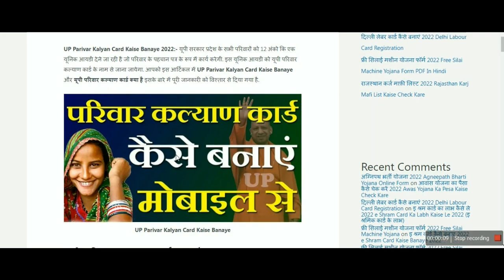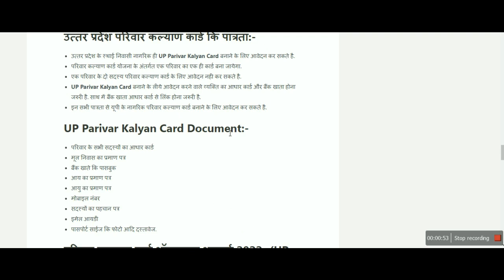यूपी परिवार कल्याण कार्ड कैसे बनाएं 2022 | UP Parivar Kalyan Card Kaise Banaye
यूपी परिवार कल्याण कार्ड कैसे बनाएं 2022 | UP Parivar Kalyan Card Kaise Banaye | यूपी परिवार कल्याण कार्ड क्या है और कैसे बनाएं मोबाइल से

UP Parivar Kalyan Card Kaise Banaye, यूपी परिवार कल्याण कार्ड कैसे बनाएं, UP Parivar Kalyan Card Online Apply, यूपी परिवार कल्याण कार्ड आवेदन, UP Parivar Kalyan Card List, यूपी परिवार कल्याण कार्ड एप्लीकेशन फॉर्म, UP Parivar Kalyan Card Online Registration, यूपी परिवार कार्ड

यूपी परिवार कल्याण कार्ड क्या है , UP Parivar Kalyan Card Kaise Banaye 2022, यूपी परिवार कल्याण कार्ड का उदेश्य, UP Parivar Kalyan Card, यूपी परिवार कल्याण कार्ड क्या है, UP Parivar Kalyan Card 2022, परिवार कल्याण कार्ड उत्तर प्रदेश, यूपी परिवार कल्याण कार्ड कैसे बनाएं 2022, यूपी परिवार कल्याण कार्ड एप्लीकेशन फॉर्म, UP Parivar Kalyan Card Form Download, परिवार कल्याण कार्ड अंको कि सख्या, परिवार कल्याण कार्ड हेल्पलाइन नंबर ,

यूपी परिवार कल्याण कार्ड के फायदे, UP Parivar Kalyan Card 2022 , UP Parivar Kalyan Card से इन योजनाओ का लाभ मिलेगा, परिवार कल्याण कार्ड से इन सुविधाओ का मिलेगा लाभ, उत्तर प्रदेश परिवार कल्याण कार्ड कि पात्रता, UP Parivar Kalyan Card Document, परिवार कल्याण कार्ड ऑनलाइन अप्लाई 2022, UP Parivar Kalyan Card Online Registration,

यूपी परिवार कल्याण कार्ड योजना क्या है?,
 परिवार कल्याण कार्ड कितने अंको का होगा?
परिवार कल्याण कार्ड कैसे बनाएं?
परिवार कल्याण कार्ड कि वेबसाइट क्या है?
 परिवार कल्याण कार्ड के लाभ क्या है?
परिवार कल्याण कार्ड किसके द्वारा शुरू किया गया है?
Parivar Kalyan Card का हेल्पलाइन नंबर क्या है?
यूपी परिवार कल्याण कार्ड कैसा होगा?
UP Parivar Kalyan Card से कोनसी योजनाओ का लाभ मिलेगा?
Parivar Kalyan Card बनाने में कितना खर्च आएगा.
यूपी परिवार कल्याण कार्ड कब से बनने शुरू होंगे?
यूपी परिवार कल्याण कार्ड के लिए ऑनलाइन आवेदन कैसे करें?
यूपी परिवार कल्याण कार्ड क्यों शुरू किया गया है?
मोबाइल से परिवार कल्याण कार्ड कैसे बनाएं?
परिवार कल्याण कार्ड कैसे दिखाई देगा?
 परिवार कल्याण कार्ड कब बनना शुरू होगा?
Parivar Kalyan Card Kaise Banaye
यूपी परिवार कल्याण कार्ड कैसे बनाएं
Parivar Kalyan Card
 यूपी परिवार कल्याण कार्ड क्या है फैमिली कार्ड क्या है
Family card ke Fayde
परिवार कल्याण कार्ड क्या है
उत्तर प्रदेश एक परिवार एक नौकरी योजना
UP Parivar Card Kese Banaye
UP Parivar Card news today
परिवार कल्याण विभाग